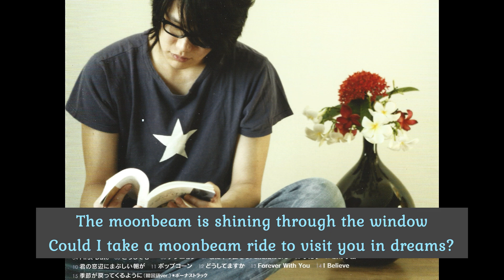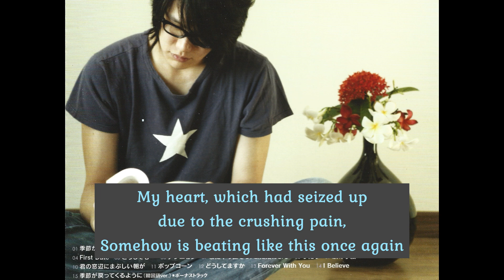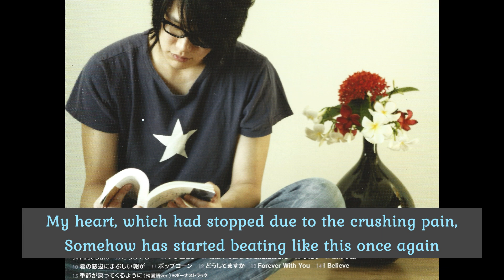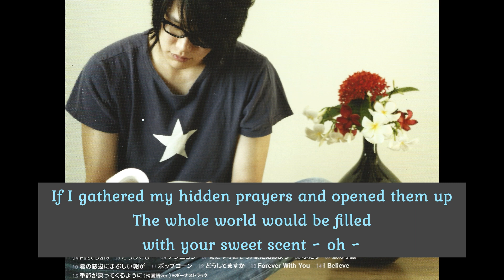11. [EN] ポップコーン (팝콘 Popcorn) by Sung Si Kyung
This is the 3rd track on our Giant Fairy’s 3rd album 'Double Side; The Other Life'. It was made the 11th track when he selected it for his [季節が戻ってくるように ~ ザ · ベスト · オブ · ソン · シギョン As The Season Returns ~ The Best of Sung Si Kyung] that was exclusively released in Japan (2006),

I decided to copy and paste what I wrote regarding this song yesterday  😛

I can listen to it all day long and be completely enthralled, because the lyrics, melodies and the singing are simply a great combo 🥰

[양재선 Yang Jae-seon] (The smash hit [차마... Chama…] is her work, too) and [박주연 Park Joo Yeon] (who wrote the lyrics of yet another big hit [외워 두세요 Please Remember]) are two of my favourite lyricists.

In their lyrics, the subtle emotional twists and turns of love are always beautifully conveyed, capturing the essence of romantic relationships💜

I often hear people moaning about how he’s lost his good looks (Even when some fan asked when he would be able to get back to how he looked during his [마녀사냥 Witch Hunt] era, he bluntly replied, ‘That person has died 😑’ ), etc.

Yet, I beg to differ 🙅 In my eyes, his charms evolve as he grows older (Frankly, don’t we all? 😊).

He’s never taken his fame and popularity for granted, has taken his career seriously with diligence, genuine humility and gratitude.

To me, the present he is always the best version of him as he’s developed a sophisticated charm, both mentally and physically, which couldn’t be any more captivating 💜

Whenever I think of him or hum this song, I couldn’t help but switch to the ‘popcorn mode’ – overjoyed and expectant, wondering what he has in store for us next! 🍿 💓

Hope you’ll enjoy this song as much as I do 🥰